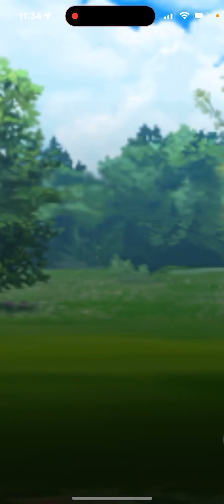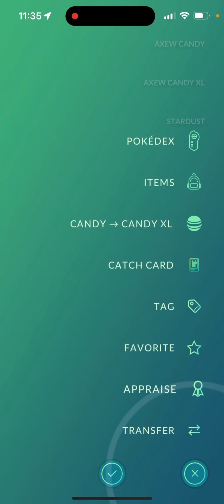Pokémon go I made it to VETERAN on pokemongo